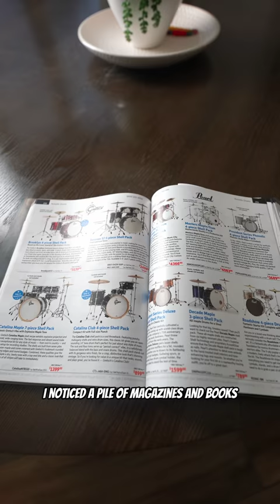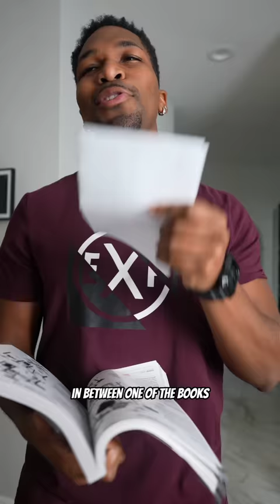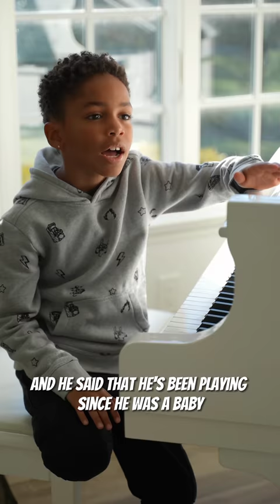The Desmond Dennis Show (Episode 10)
Follow Desmond Dennis:
My YouTube Equipment: